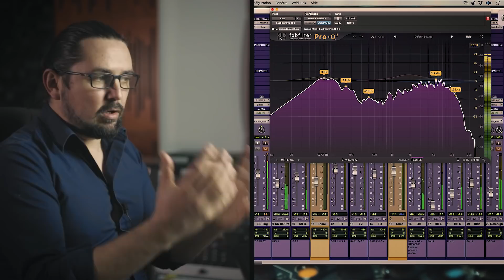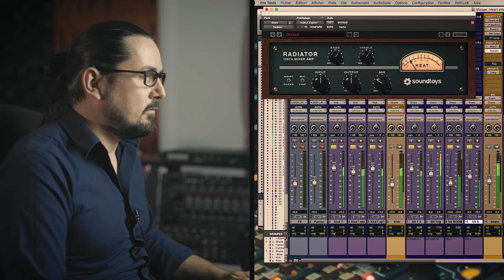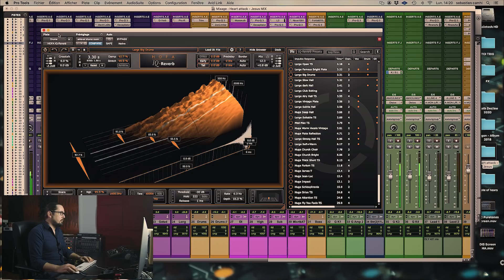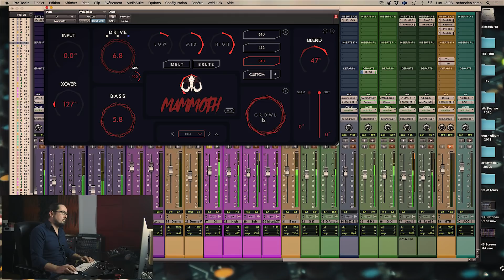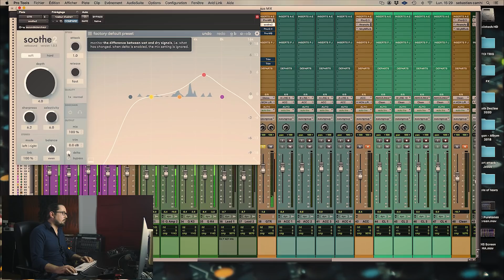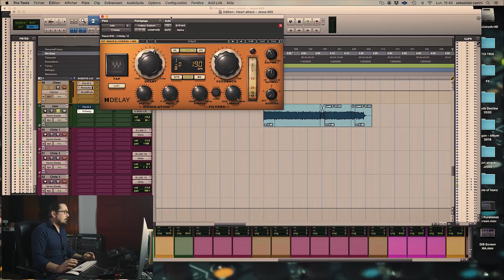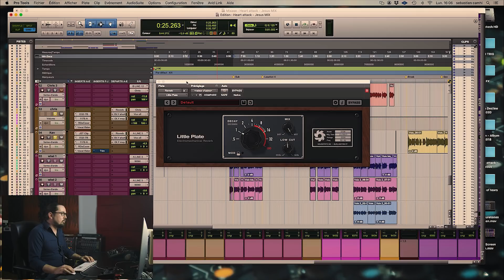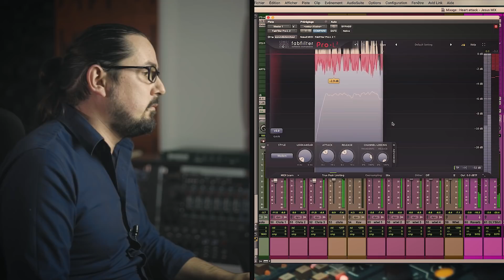Deconstruction du mix "Jesus He knows me" avec Sébastien CAMHI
Dans cette vidéo, vous pourrez suivre l'ingénieur du son Sébastien Camhi du studio "ART MUSIC" nous présenter son approche sur le mixage du titre "Jesus he knows me" du groupe Heart Attack qui a été enregistré lors du dernier workshop sur la production metal.